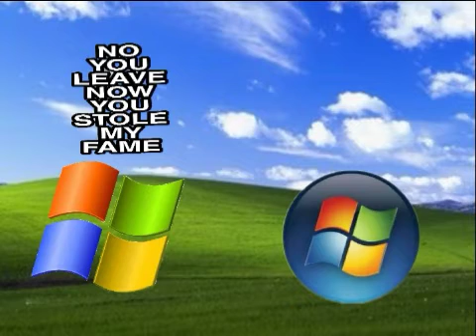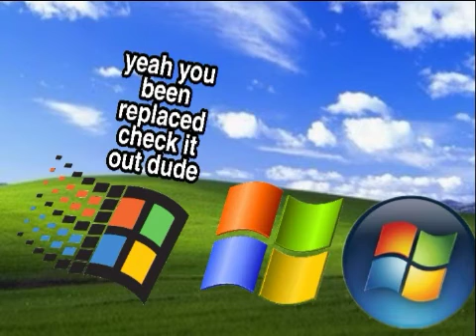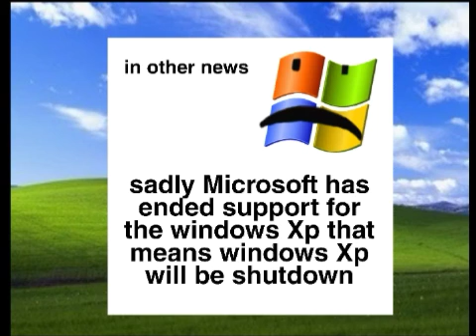Windows Xp gets replaced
This is my firts ever video like this if you guys like this I will countinue doing theese